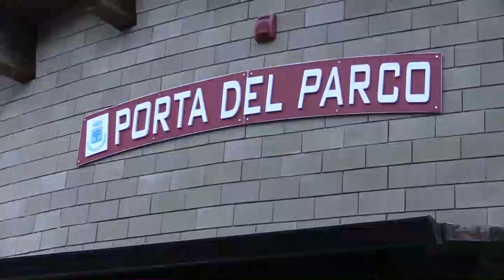Valle Cupe a Sersale, lo sviluppo passa dalla natura